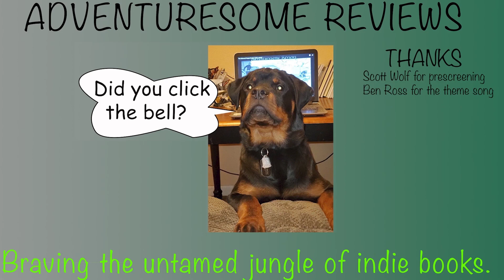actionandadventurebookreview MARCH OF MAGNUS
Bookreview for March of Magnus.
It is a recommendedbook and an indiebook
Come bravethejungleofINDIEBOOKS with us